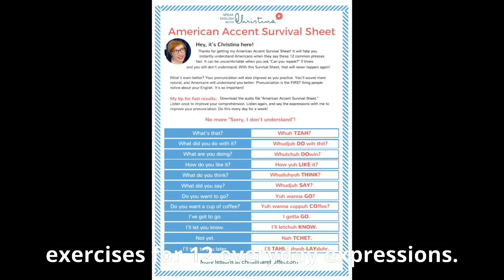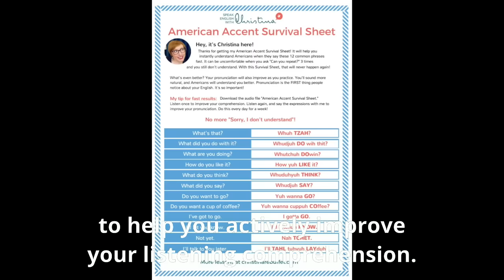Secrets to Understand Fast-talking Americans : English Listening Practice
Learn 6 ways to optimize your listening practice and understand Americans who talk fast.
***Become fluent in real American English, with my free pronunciation video lesson & comprehension exercises

Decode real, unscripted conversations by fast-talking Americans with just 10 lessons.

Become a Speak English Ambassador and receive a new English lesson every week

You'll increase your vocabulary in English, improve your pronunciation, boost your Business English, and become fluent faster.